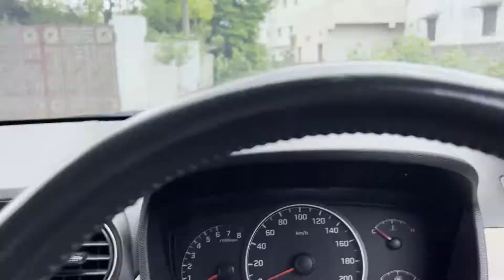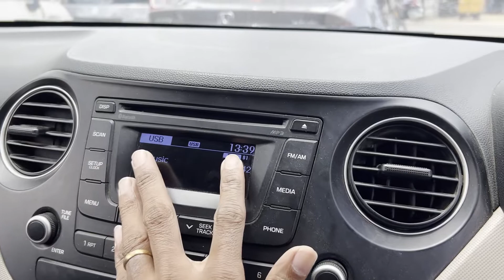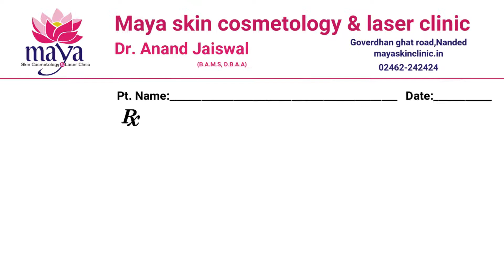Kawasaki Z900 or Ninja 650 / Happy Birthday Aarav